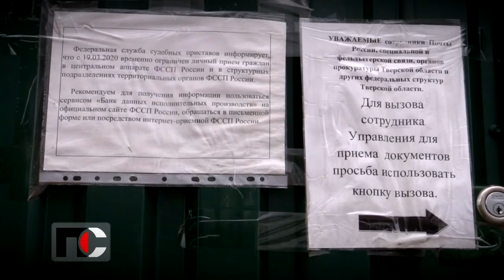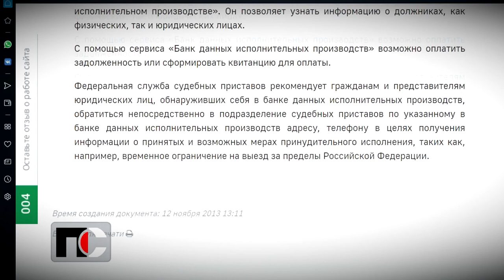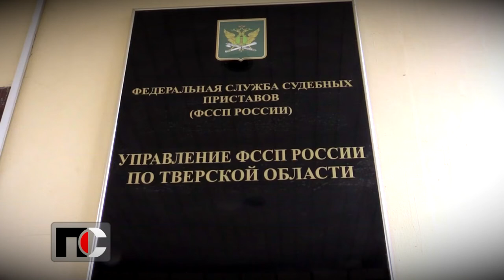Патрульная Служба - 2020.05.21